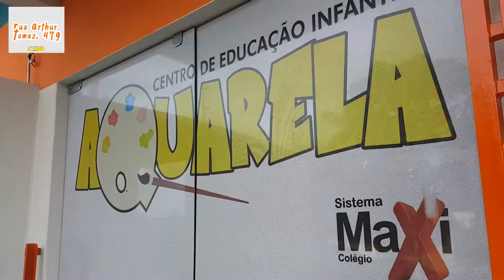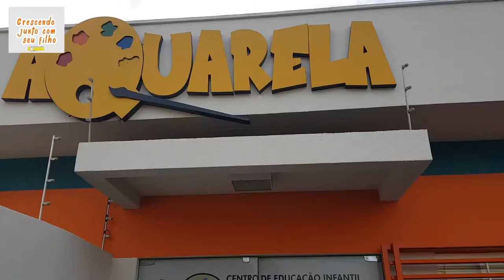Confira o sorteio na Escola Aquarela em Rolândia